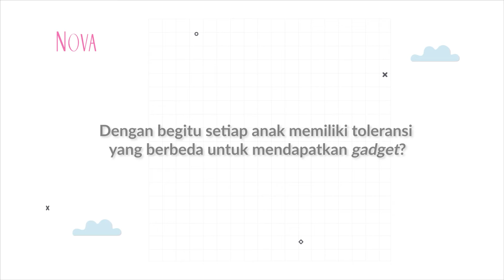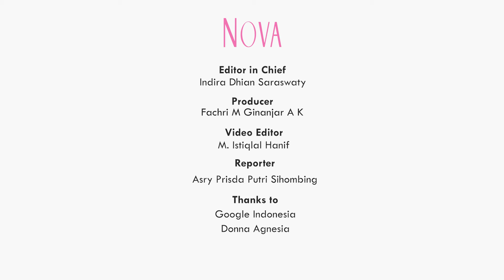Kapan Waktu yang Tepat untuk Memberi Gadget Kepada Anak?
Donna Agnesia memberi pendapatnya soal kapan sih harusnya seorang anak boleh diberi bermain gadget.